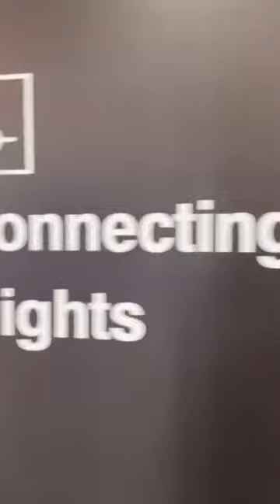he forgot something 😒